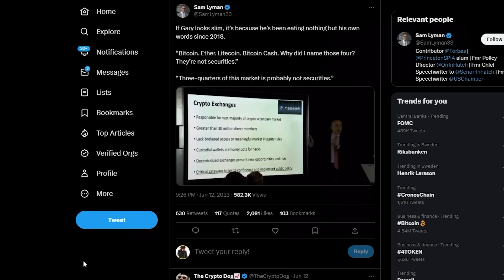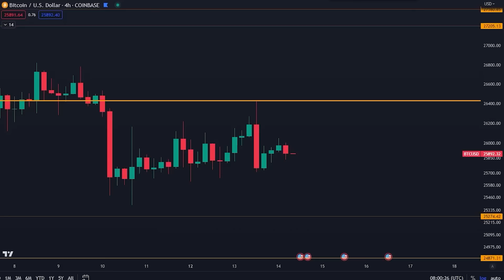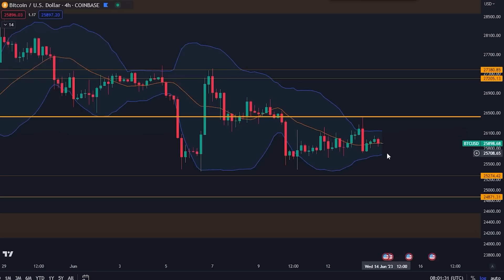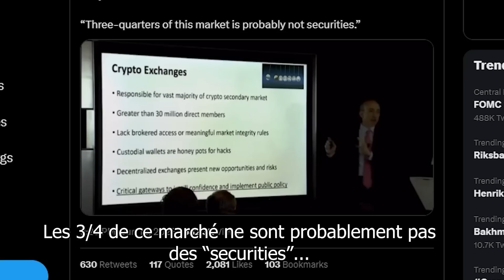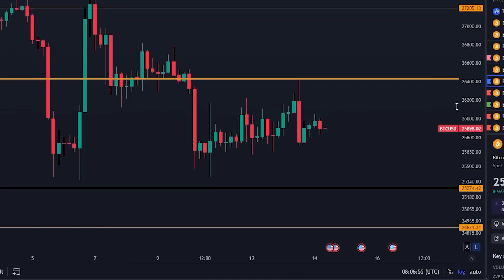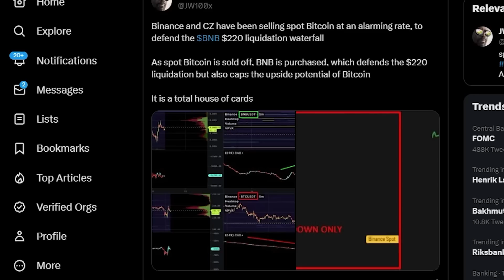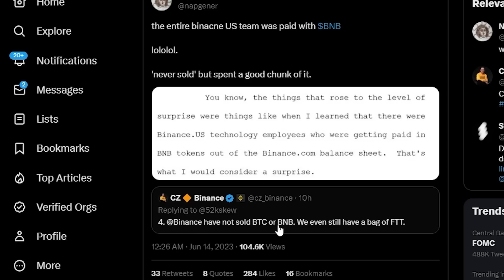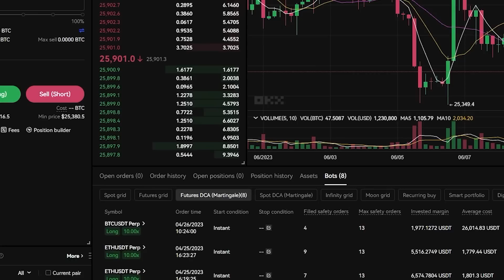HOLDERS DE CRYPTO: C'EST LA FIN DE LA PARTIE [SEC, Gary Gensler, Binance...]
- BONUS D'INSCRIPTION DE MALADE JUSQU'À $30,000 SUR VOTRE NOUVEAU COMPTE DE TRADING!
- INSCRIVEZ-VOUS AUJOURD'HUI POUR TRADER AVEC LE LIEN DU DESSUS

- BONUS DE 60k LIMITÉ DANS LE TEMPS
- CLIQUEZ ICI, PUIS CLIQUEZ SUR "JOIN NOW"
- GROS BONUS DE DÉPÔT DISPONIBLES
- JUSQUE $60,000 EN BONUS POUR LE PREMIER DÉPÔT

Timecodes:
00:00 - Intro
01:03 - Analyse du Bitcoin
02:25 - Un signal historique s'allume
04:57 - Game over pour Gary Gensler
06:46 - Chiffres sur l'inflation & meeting du FOMC
08:00 - Gros complot sur Binance (FTX 2.0?)
11:53 - Màj sur le trading

⛓ 🔗 Liens utiles 🔗 ⛓